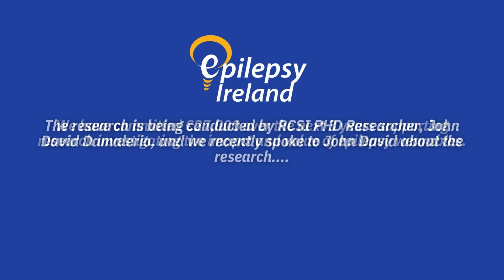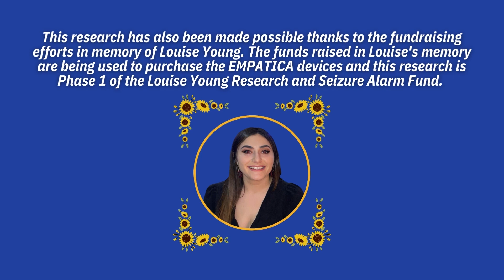Epilepsy Ireland funds new study on the impact of wearable devices in epilepsy.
We speak to RCSI PHD Researcher John David Damalerio about his Epilepsy Ireland supported research investigating the value and impact of epilepsy wearables.